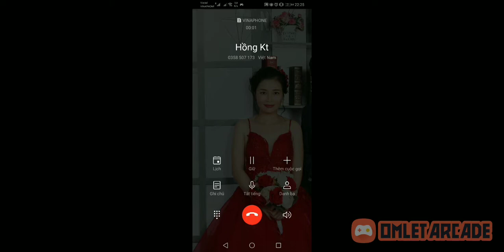AOW3 22 giữa Việt Nam và jorker Indonesia